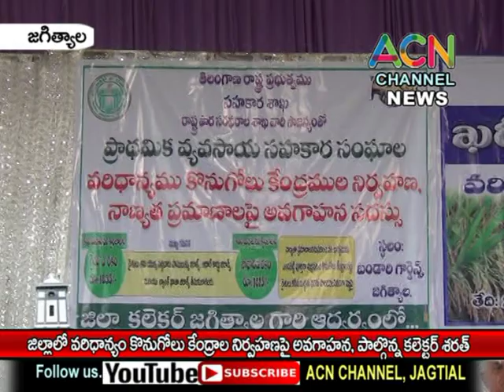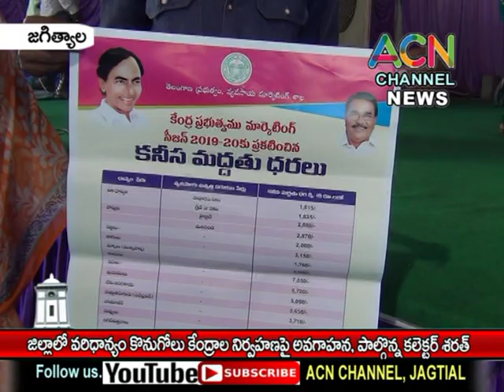జగిత్యాల : జిల్లా కలెక్టర్ డా. శరత్ అధ్యక్షతన జిల్లాలో వరి ధాన్యం కొనుగోలు కేంద్రాల పై అవగాహన